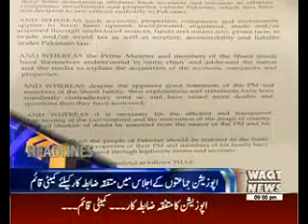Waqtnews Headlines 09:00 PM 02 May 2016